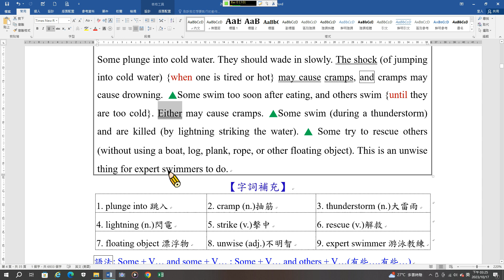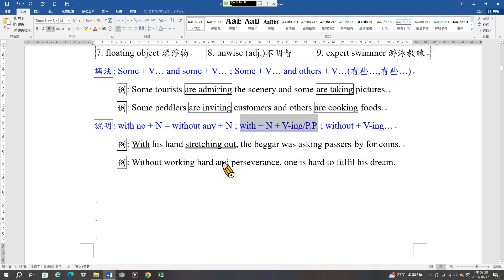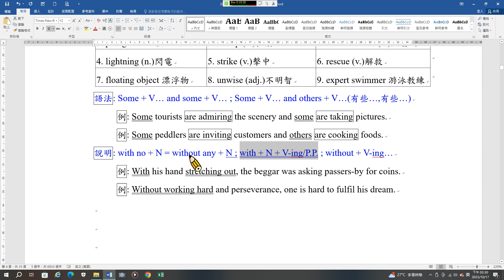初中級閱讀10 海泳安全須知2B